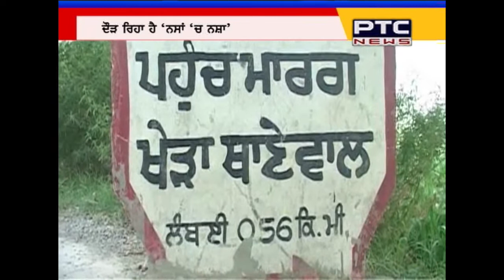Drug Menace in Punjab | A ground report from a village of Baba Bakala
ਅਜਿਹਾ ਪਿੰਡ ਜਿੱਥੋਂ ਦਾ ਹਰ ਨੌਜਵਾਨ ਹੈ ਨਸ਼ੇੜੀ